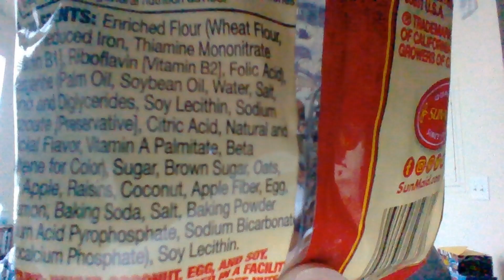Sun-Maid® Oatmeal Raisin Apple Cookies Taste Test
On this segment I taste-test Sun-Maid® Oatmeal Raisin Apple Bite Size Premium Cookies. Recorded on April 28, 2023, in Wenatchee, WA. Take care. The city of Wenatchee is not a sponsor of this video. Sun-Maid Growers of California is not a sponsor of this video.